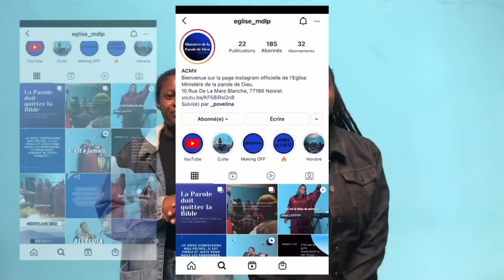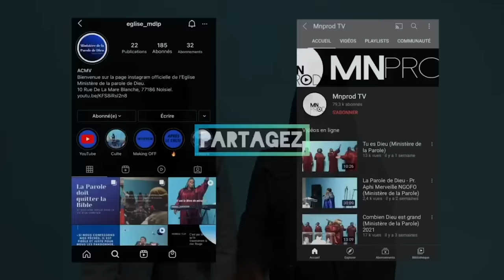Nkolo tika na yembela yo (Alleluia Amen) - Ministère de la Parole 2021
Coordonnées Bancaire (Bank Details) :
Titulaire compte : A.C.M.V
IBAN : FR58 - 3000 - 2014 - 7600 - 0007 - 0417 - J64 / BIC : CRLYFRPP